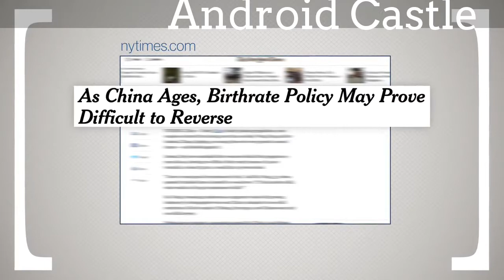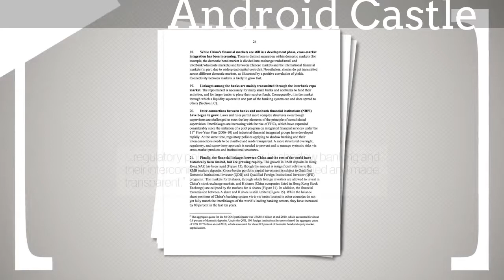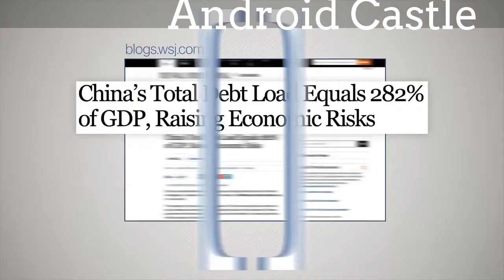China's Economy is On The Verge of Collapse ????